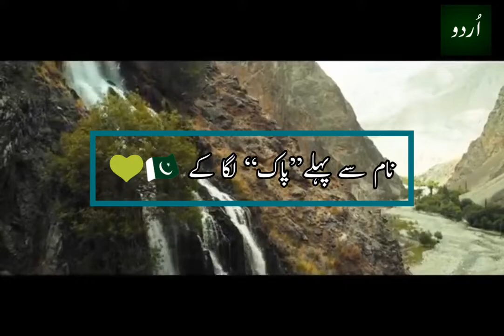Happy Independence day || Shukriya Pakistan || 14 august status || independence day whataapp status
14 august status, pakistan independence day, pakistan status, independence day status, independence day whatsapp status, 14 August whatsapp status

Pakistan’s Independence Day, which is annually held on August 14, celebrates the country’s independence from the British rule on that date in 1947. This day is an occasion to promote patriotism and national unity.